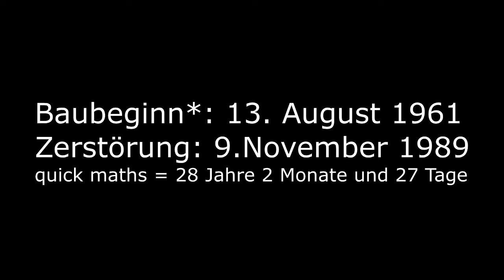28Jahre2Monate27Tage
..so lange ist es her, seit dem Mauerfall und so lange stand die Mauer auch auf den Tag genau.

TS Server IP: FrykeMike.de

💻 PROGRAMME
Aufnahmeprogramm: ShadowPlay
Sprachaufnahmeprogramm: Audacity
Renderprogramm: Sony Vegas Pro 13
Streamingprogramm: OBS